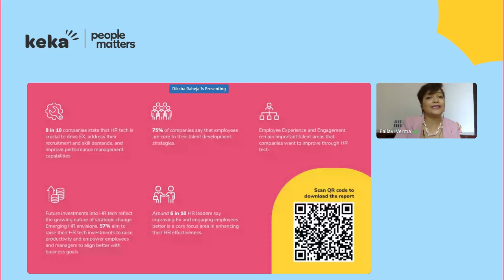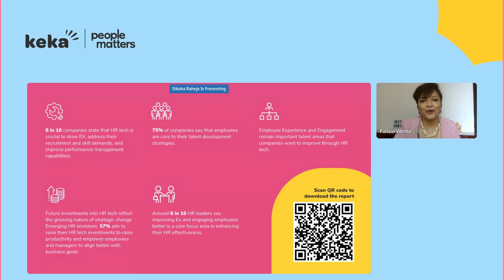Context Setting & Report Launch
Leveraging Technology to Enable HR Leaders Become Better Decision Makers